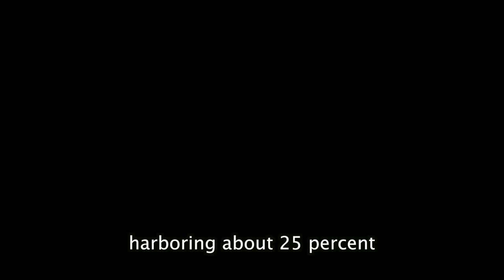Indonesia - Scouts Coral Restoration - ES sub EN.mov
Los Scouts Submarinos de la costa Este de Java de la asociación "Gerakan Pramuka" Indonesia, llevan a cabo el proyecto llamado "Scouts Coral Restauración", que es la conservación bajo el agua, la limpieza y la construcción de arrecifes artificiales en Pasir Putih, Situbondo, con el apoyo de la Fundación Scout Mundial (FSM) mediante el Fondo de Ayuda de Mensajeros de la Paz.

ENGLISH
Gerakan Pramuka Indonesia who has East Java Scouts Divers held "Scouts Coral Restoration", which is underwater conservation, clean up and building artificial reef in Pasir Putih, Situbondo that supported by World Scout Foundation (WSF) thru the Messengers of Peace Found.